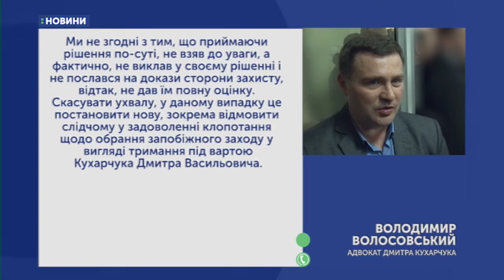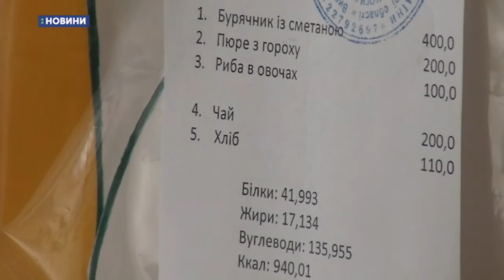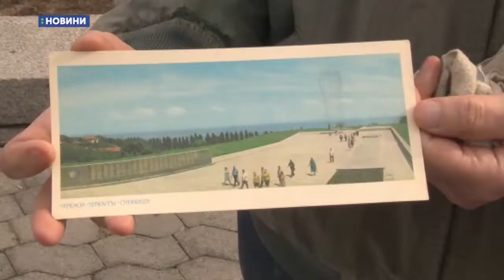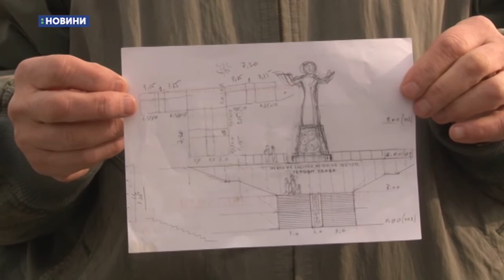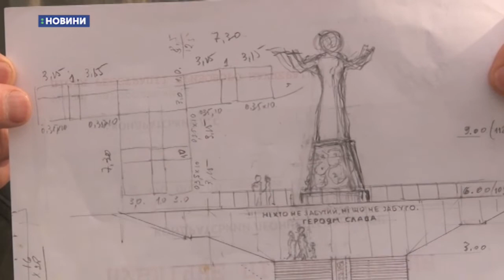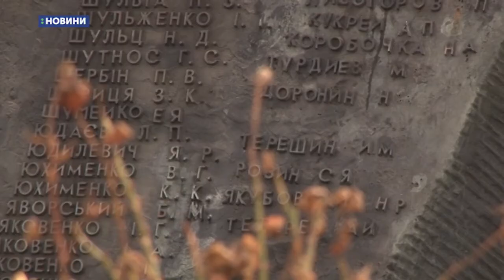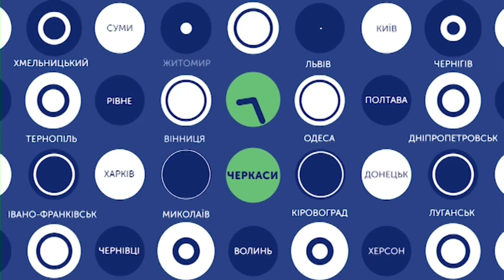18.03.2019. Новини. 17:00